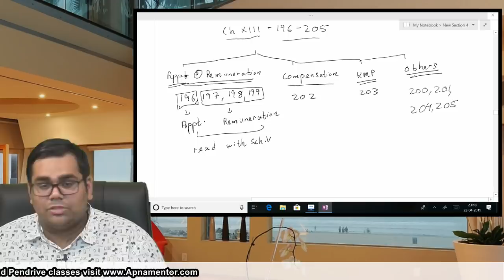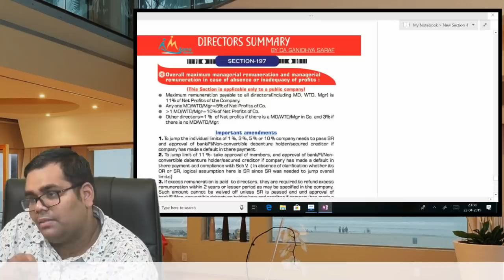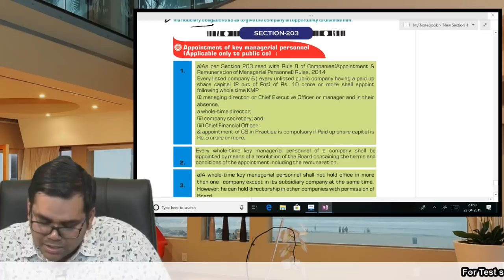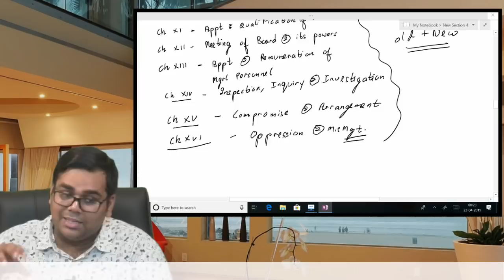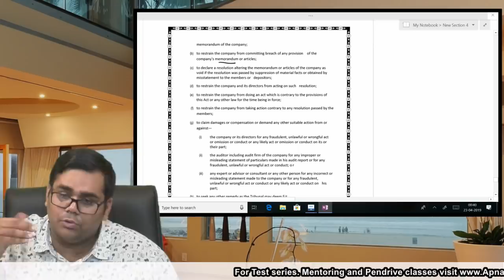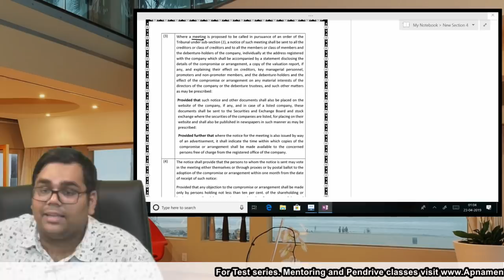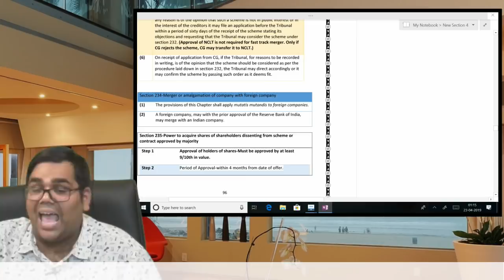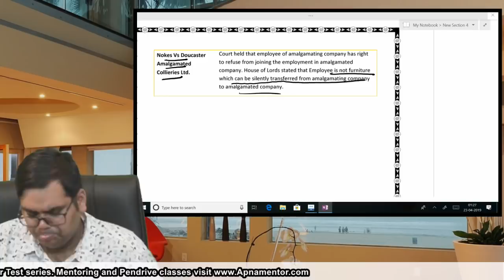CA Final Law Revision For Nov 2019 | Part-4 | by Sanidhya Saraf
This video contains the revision of
1. Appointment and Remuneration of Managerial Personnel
2. Oppression and Mismanangement
3. Compromise and Arrangement